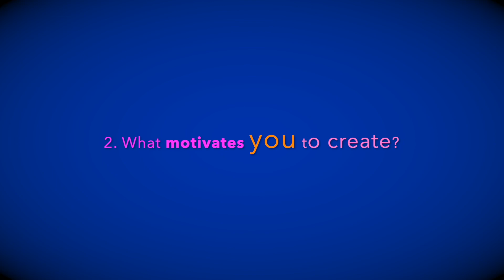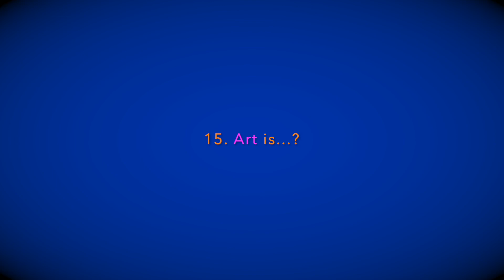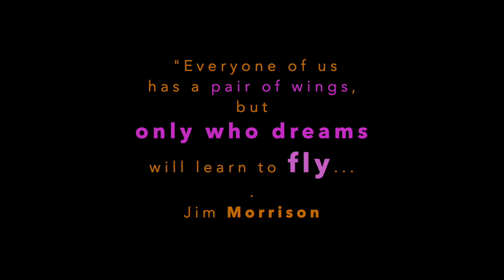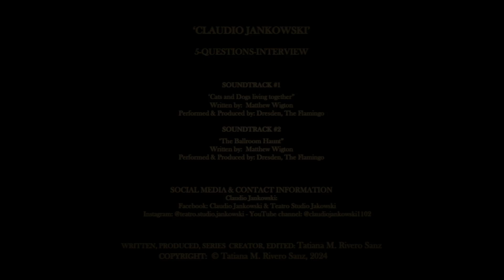🎭'Claudio Jankowski' - INTERVIEW - Teatro Studio Jankowski, Christine Selzer & Katerina Dramitinou 🎬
YouTube channel: @FilmArt -  Blooming Most Recklessly

New '5-Questions-Interview' Series: 'Claudio Jankowski'
- With Theatre Director, Claudio Jankowski, Teatro Studio Jankowski,
Alessio Papalini & Art Photography: chris&kat, Christine Selzer & Katerina Dramitinou

 -Soundtrack #1: 'Cats and Dogs Living Together' - Written by Matthew Wigton'
-Performed & Produced by: 'Dresden, The Flamingo' - Soundstripe

-Soundtrack #2: 'The Ballroom Haunt' - Written by  Matthew Wigton

-Soundtrack #3, poem: 'You Dream Deep Inside Me'
-Written by: Tatiana Rivero Sanz, TRS, inspired by 'A Midsummer Night's Dream', Shakespeare
-Italian translation: TRS, edited by: Christine Selzer
-English read by: Christine Selzer, Cristina Calvitti, TRS
-Italian read by: Cristina Calvitti, Luisella Carboni, Christine Selzer

-Written, produced, directed, series-creator, edited: Tatiana M. Rivero Sanz, TRS

-Last Collaboration with Claudio:
-FilmArt, Teatrofilm, Intimate Encyclopedia, 2024
-Title: 'You Dream Deep Inside Me'
-Cast, Teatro Studio Actors:
Alessio Papalini, Cristina Calvitti, Veronica Corti, Alessandra Cramarossa,
Luisella Carboni, Salvo Leotta, Giancarlo Fuochi Tinarelli, Gaspare Damanti
-Stage Direction & Cast selection in Rome, Italy: Claudio Jankowski

-FilmArt NEW Series:
-SILENTnot Silent films, co-creator: Debora Magliaro Sanso
-Interviews:
-'Debora's Answered Questions' - With Debora Magliaro Sanso
'Christine's Answered Questions' - With Christine Selzer

-Previous SOLOfilms:
-'Knowing Without Knowing' - With Kerstin Kuntze
-'But A Mermaid Has No Tears' - With Akiko Suzuki

-Last FilmArt collaborations:
-'This Excruciating Wish' - With Elis Podnar
-'I Might Not Know That I Know' - With Miguel Angel Blanco

 -Intimate Encyclopedia Series, previously:
-Camille Claudel: My Crying Floats Away Instead' - With Diana LoMeiHing
-'While I Dream Lady Anne's Dream' - With Georg Wachberg, Claudio Jankowski, Alessio Papalini, Cristina Calvitti, Linda Arkelian, Joylyn Secunda, Mélodie Lienhard
-'I Must Tell The Birds' - With Heber Passerhaut
-'Rilke: But, as I close my eyes, there she is... Night' - With Georg Wachberg
-BOOKS: Intimate Encyclopedia:
- Next: 'Virginia Woolf & Camille Claudel' (Publishing date: July)

-Already published:
- 'Josef K. (The Trial) & The Little Prince'; 'Jane Eyre & Don Juan'; 'Charlotte Brontë & Colette', 'Antony (Julius Caesar) & Mrs. Dalloway'; 'Meursault (The Outsider) & Hester (The Scarlet Letter)

-BOOKS: POETRY Last Published: 'Am I Walking In My Sleep?' (April 2024)
Previous one: 'Any minute now I will cry'

-Last AVATAR Short films:
'Why do we photograph?' - With Christine Selzer & Man Ray
- 'Sunjoy Subedi, Ancient Nepal: While I'm walking backwards' - With Sunjoy Subedi